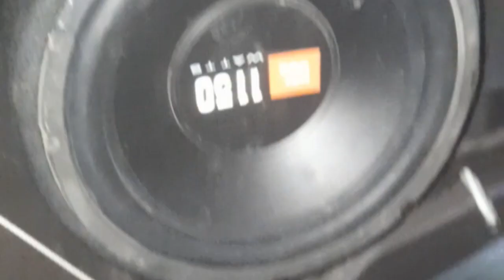bucket seat cover installation in hyundai i120 system _car audio delhi